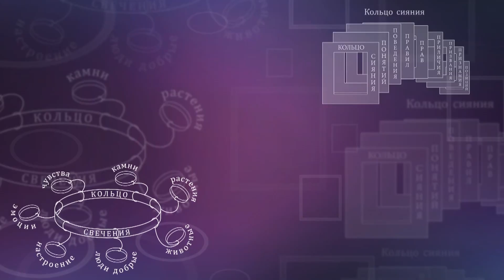Как мы определяем добрых людей? Добрые дела людей. Кольцо: люди добрые.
У каждого из нас есть типажи людей, с которыми мы можем быть совместимы. И как только мы встречаем человека, подходящего под этот типаж, наш внутренний вибратор сигнализирует нам об этом. Такой человек нам кажется очень хорошим, и чтобы он не делал, мы воспринимаем это как добрые поступки.

В то же время, если добрые дела для нас делает человек не нашего типажа, то мы их не воспринимаем, сколько бы этот человек не старался.

Вот такой интересный парадокс вы можете наблюдать в своей жизни. Подробнее об этом смотрите в моем новом видео!